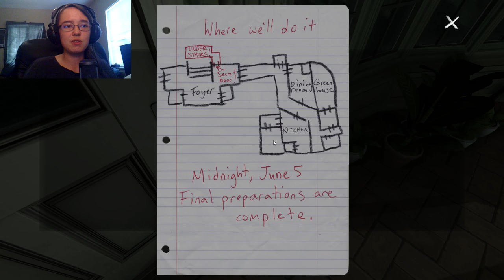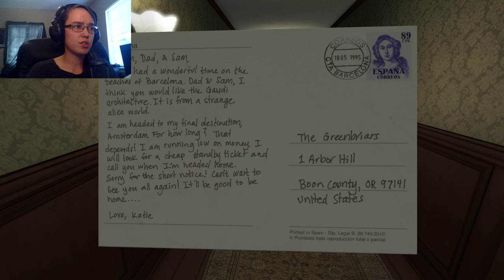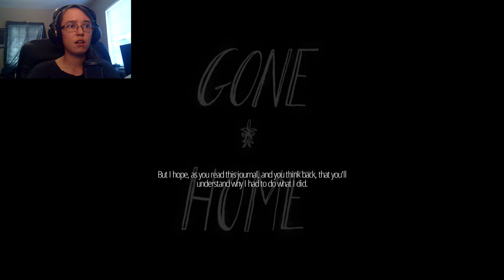Let's Play Gone Home Part 6 (FINALE) | Letters To Katie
Hello YouTube and welcome back to our final LATE video in our Gone Home playthrough! In today's video we reach the end of the house and stumble across Sam's last letter to Katie.

Thank you all so much for watching! Have a fantastic day/night out there wherever you are and please stay safe!

Story 8/10

Gone Home is a game about a sister, Katie, who returns to her family home only to find it empty. Katie sets out across the house to find clues and letters, mainly from her sister Sam, to explain where her family has gone. The story goes on to tell how Sam's life was while Katie was away. From falling in love, to falling out with her parents, to heart break, to running away, Sam spills it all in letters you find here and there. The story of Gone Home mainly centers around Sam and Lonnie's love story. It is incredibly touching and a sweet story to walk through but I found it a bit empty in the whole 'sister' department. There could have been more of a connection through me, Katie, and Sam's relationship that would've just solidified this game completely.

Audio 9/10

The audio in this game is GREAT. From footsteps on the wood floor, to the rain and thunder outside, the atmosphere was set up VERY nicely! The voice actor for Sam also did a PHENOMENAL job with all of her lines.

Graphics 8/10

Graphics in walking sims usually get a high score from me and that is because they HAVE TO. If you have a walking simulator that is NOT detailed to the nines then you likely have a game that is empty. This game was very detailed while being in a slightly confined space (regardless of how MASSIVE the house was). From every book having a title, to being able to pick up literally EVERYTHING in the house, this game did not disappoint with its graphics at all.

Controls

WASD and the mouse to move around.

TL;DR

Gone Home's story is a really solid one for the most part. The love story between Sam and Lonnie is both tragic and heartwarming...A story combo that makes for a perfect candidate for the letter driven progression. There were times that I genuinely wish we had some kind of flashback mechanic that would show Sam and Katie together more, I feel this would have made the game MUCH more immersive overall. The graphics and audio in Gone Home are both VERY impressive. Background noise does a good job of making you feel alone in the house and the soft voice actor for Sam was very comforting throughout the somewhat creepy rooms. Overall Gone Home was a really solid game!

Should you buy this game? I would say yes indeedy.
Do I recommend this game? Yes! I definitely missed some things in it as well!
HEY THERE! Do you ALSO wanna explore this MASSIVE house and listen to rain for HOURS?! Check out the links below to learn more about Gone Home and it's developers, Fullbright! You can also check out the Steam store page where you can get this game for about 15.00 USD below! SUPPORT DEV'S BOYS AND GIRLS GIVE EM' A GANDER!